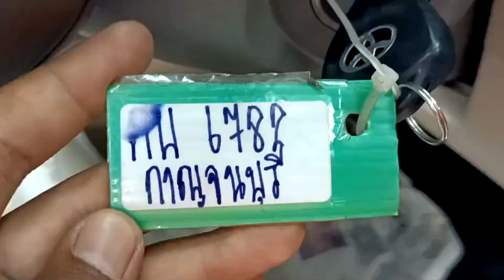6782 VIGO DC SILVER 15.3.2023